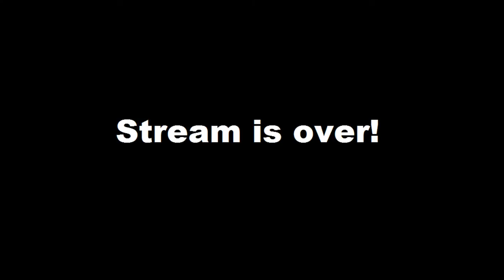World Of Tanks - LiveStream #7 - A Bulgarian Tanker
Welcome to World Of Tanks - LiveStream #7 - A Bulgarian Tanker
As aways I hope you enjoy!